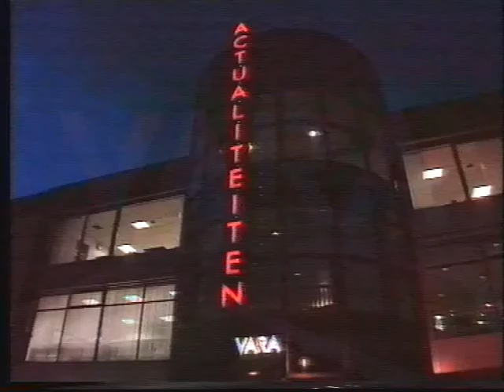In het nieuws fragment 1990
In het nieuws fragment
Presentatie: Paul Witteman & Astrid Joosten
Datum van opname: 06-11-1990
Bron: Pal vhs